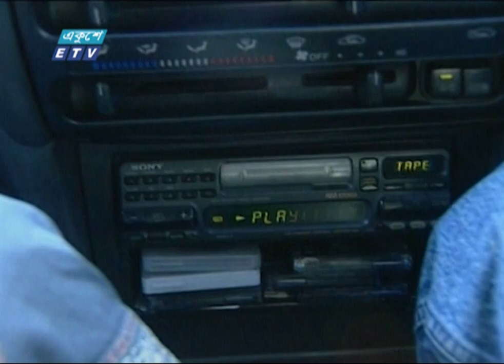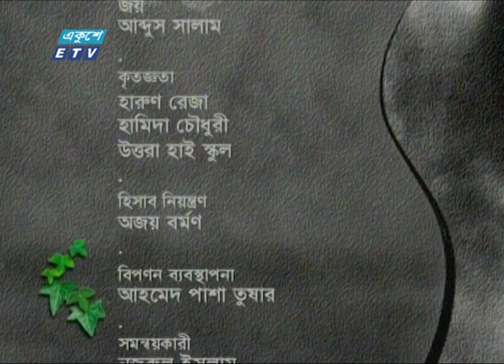ধারাবাহিক নাটক বন্ধন || Bondhon Ep 18 || Zahid Hasan || Afsana Mimi || Abul Hayat || ETV Drama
গিয়াসউদ্দিন সেলিম
Written By

২০০০ সালের ১৪ই এপ্রিল এটি সম্প্রচার কার্যক্রম শুরু করে। টিভি চ্যানেলটির খবরে নতুনত্ব ও অভিনবত্ব থাকার কারণে দর্শকদের কাছে বিপুল জনপ্রিয়তা লাভ করে। দেশ বিদেশের সর্বশেষ খবর, নাটক, সিনেমা, ডকুমেন্টারিসহ নানা খবর ও বিনোদনমূলক অনুষ্ঠান প্রচারিত হয় একুশে টেলিভিশনে।